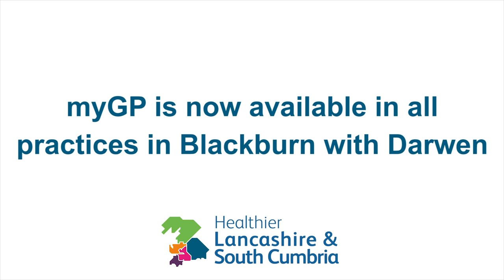myGP launched in Blackburn with Darwen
An app that makes it easier for residents to interact with their GP is now available across Blackburn with Darwen.

All GP practices in the borough are now offering myGP after the app was rolled out to make booking appointments easier for local people. myGP is available to download for smartphones from both the Apple App Store and Google Play Store.

The app allows patients to register remotely and once signed up, they can book and cancel appointments, set medication reminders and make use of a secure instant messaging service.

This is part of a shared digital health strategy for Lancashire and South Cumbria, ‘Our Digital Future’ - find out more